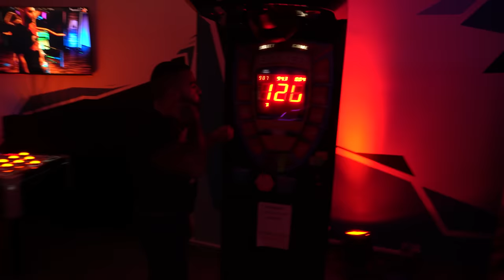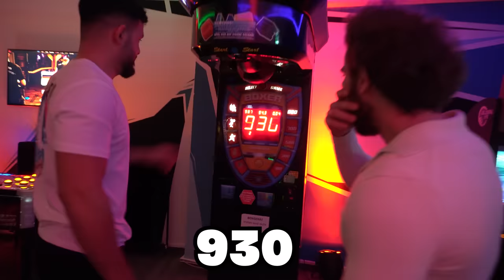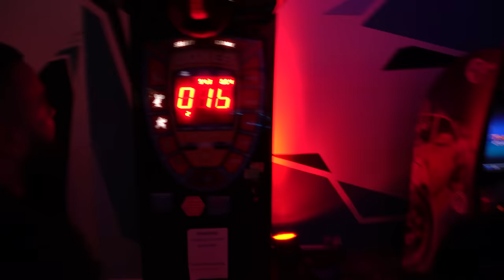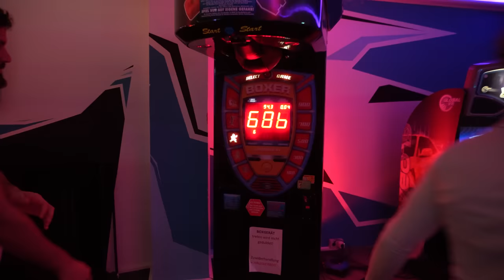BOXAUTOMAT wird mit MOIS AUSEINANDERGENOMMEN!